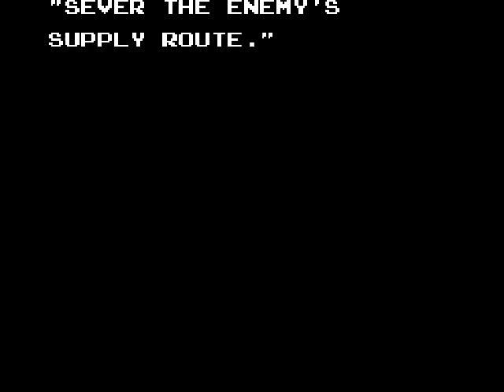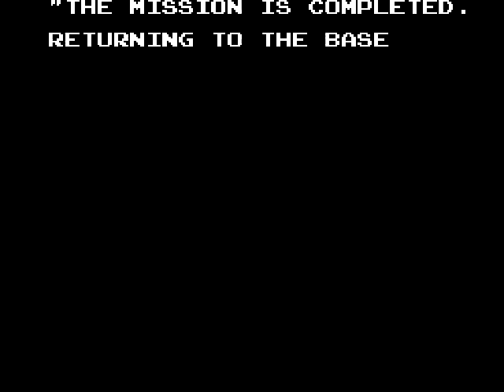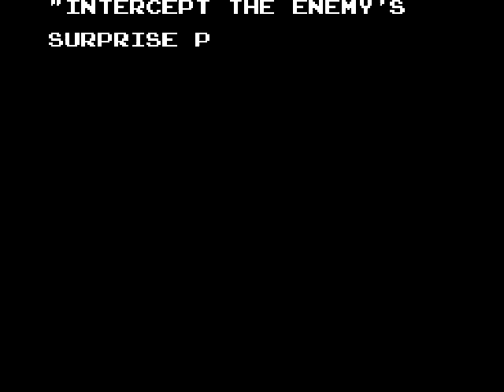Scramble Spirits - Sega Master System - (Full Game) Longplay [007]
Full Game / playthough / longplay / walkthrough of the Sega Master System Version.

Scramble Spirits (スクランブルスピリッツ) is a Vertical Scrolling Shooter released for the arcade by Sega in 1988. It was ported to the Master System the same year

Commodore Amiga
Commodore 64
Nintendo NES
Mame Arcade
Playstation
Playstation 2
Zx Spectrum